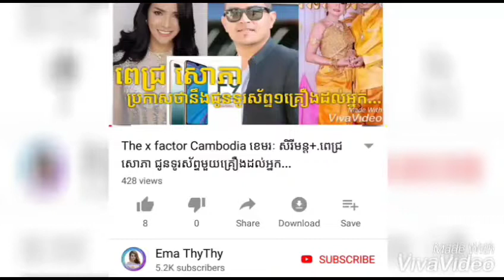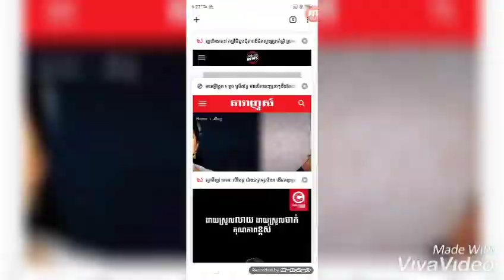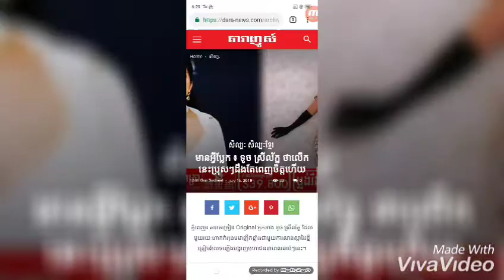ទូច ស្រីល័ក្ខ ថាលើកនេះប្រុសៗដឹងតែពេញចិត្តហើយ